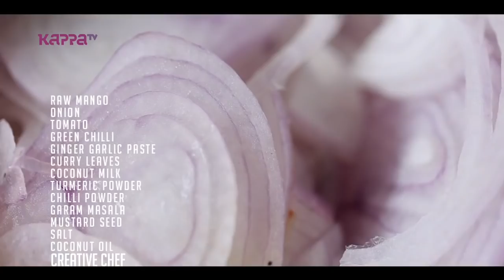Thenga Pal Manga Curry - Creative Chef - Kappa TV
Find cooking instructions in the video.
Hotel : Bolgatty Palace, Kochi

Producer: Rajesh Kadamba
Camera: Mahesh, Aneesh
Edit: Ramesh Subramaniam